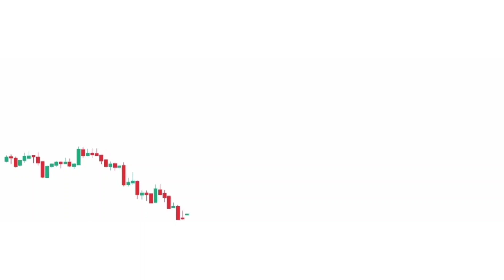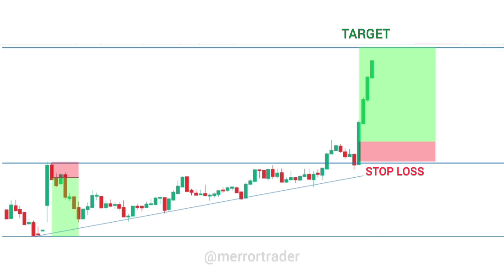Profitable Strategy For Intraday | Price Action Trading | Bank nifty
TOPIC RELATED IN THIS CHANNEL 👇
Trader-Finance
Trade - Topic
Day trading-Topic
Option Topic
options trading
day trading
crypto trading
Trader-Finance
Trade - Topic
trading view
trading company
share trading
stock trading
trading account

Tags..
intraday trading
option trading
nifty tomorrow
options trading
candlestick pattern hindi
rakesh jhunjhunwala
forex
olymp trade
trading kaise kare in hindi
Swing trading
technical analysis

ADVISOR.